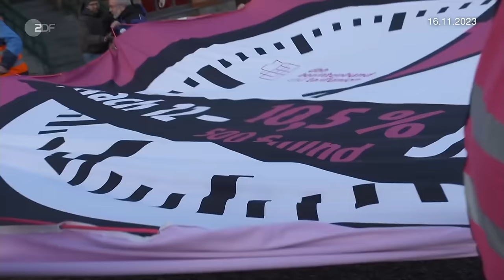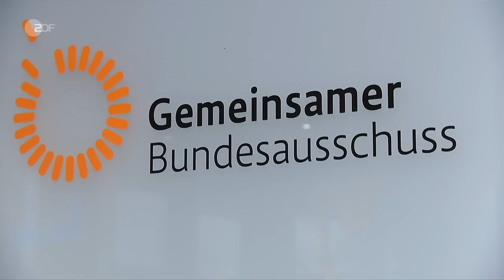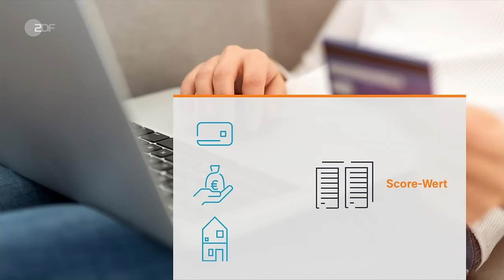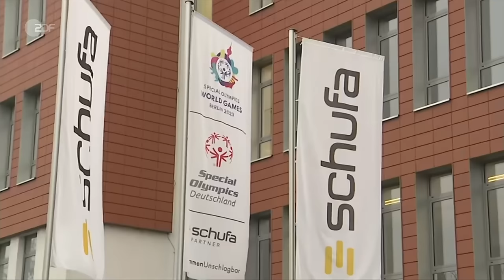heute 19 Uhr 07.12.23 Bahnstreik, telefonische Krankschreibung, Türkei Griechenland (english)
Mit einem 24-stündigen Warnstreik will die Gewerkschaft Deutscher Lokomotivführer (GDL) am Donnerstag ab 22:00 Uhr erneut weite Teile des Fern-, Regional- und Güterverkehrs lahmlegen. Ab sofort: Krankschreibung per Telefon. Und: Annäherung zwischen Türkei und Griechenland. Diese und weitere Nachrichten des Tages in den ZDFheute Nachrichten um 19 Uhr.

English Subtitles
Today's topics: Train drivers hold warning strike; Sick leave now issued per phone call; Hamas: Systematic violence against women; More news, including sports and weather.

00:00 Vorspann

00:55 Warnstreik der Lokführer
Bis morgen Abend streiken die Lokführer und sorgen so für Chaos im Zugverkehr, insbesondere im Süden des Landes. Der Streik wird aber der letzte für 2023 sein.

02:52 "Das wird mit Sicherheit nicht einfach"
Die Lokführergewerkschaft GDL streikt für 24 Stunden und sorgt so für Chaos bei der Bahn. Wieviel still steht und wie man sich darauf vorbereitet hat, berichtet ZDF-Reporterin Stefanie Hayn.

04:09 "Der Ansehensverlust ist dramatisch"
Die SPD will eine Einigung über den kommenden Haushalt noch vor Weihnachten erzielen. Welche Hürden für die Ampel noch im Weg stehen, weiß ZDF-Hauptstadtkorrespondentin Diana Zimmermann.

05:45 Krankschreibung künftig auch telefonisch
Die Krankschreibung bei leichteren Erkrankungen ist wieder, wie zu Corona-Zeiten, telefonisch möglich. Ärzte begrüßen den Schritt, Arbeitsgeber zeigen sich skeptisch.

07:42 EuGH: Schufa-Score nicht als Hauptkriterium
Der Schufa-Score gibt Auskunft über die Bonität einer Person. Nun hat der Europäische Gerichtshof entschieden, dass dieser Wert allein nicht ausreicht, um Kunden abzulehnen.

10:36 Hamas: Systematische Gewalt gegen Frauen
Bei dem Angriff der Hamas-Terroristen auf Israel wurde offenbar systematisch sexuelle Gewalt gegen Frauen und Mädchen angewendet. Dies zeigt nun eine Auswertung des Überfalls.

13:35 Annäherung zweier Rivalen
Die lange zerstrittenen Staaten Türkei und Griechenland wollen offenbar ihre Beziehungen verbessern. Ein Hauptstreitpunkt zwischen den Ländern ist die illegale Migration in die EU.